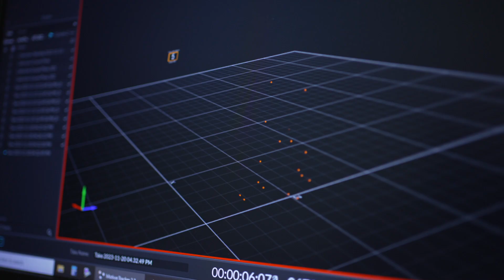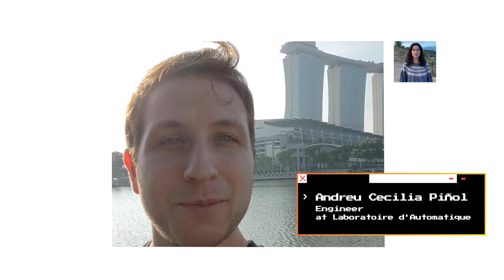Master's degree in Automatic Control and Robotics ETSEIB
El màster universitari en Automàtica i Robòtica de l'ETSEIB de la UPC, se centra en l'àmbit de l'enginyeria de l'automàtica i la robòtica, i integra coneixements propis de l'enginyeria industrial, com ara les enginyeries elèctrica i mecànica, i també de l'electrònica industrial i alguns aspectes de la intel·ligència artificial.